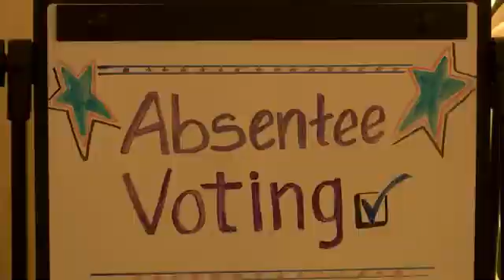Voter turnout surges on last day of absentee voting before Election Day